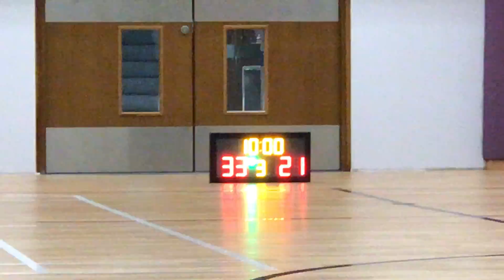STARLEAGUE KL S9 20170224 木土工程 vs 龍亭✭☆☆ q3b